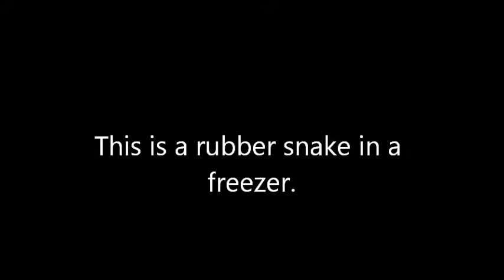Rubber Snake in a Freezer Prank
I think it pretty much describes itself. Be sure to check out Rubber Snake in a Freezer Part  2.